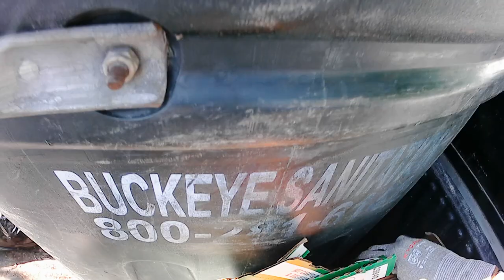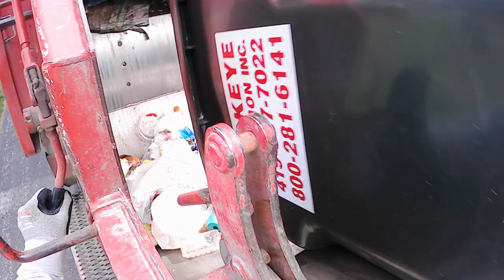Garbage Truck Fill UP hopper View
GO Pro Hd View